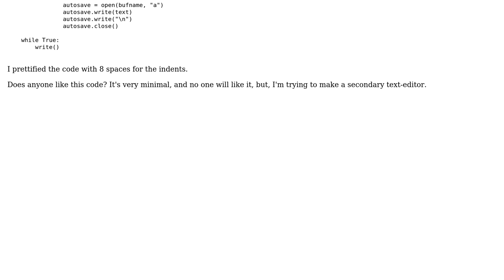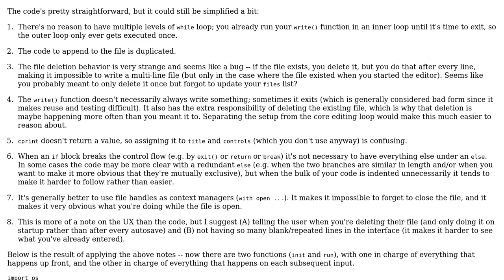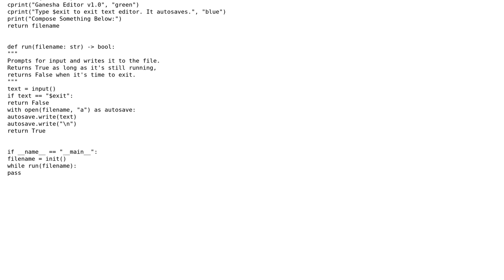Code Review: Python Command Line text editor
With thanks & praise to God, and with thanks to the many people who have made this project possible! | Content (except music & images) licensed under CC BY-SA | Music | Images & others | With thanks to user Samwise user Ganesha Sharma and the Stack Exchange Network Trademarks are property of their respective owners. You are responsible for your own actions.